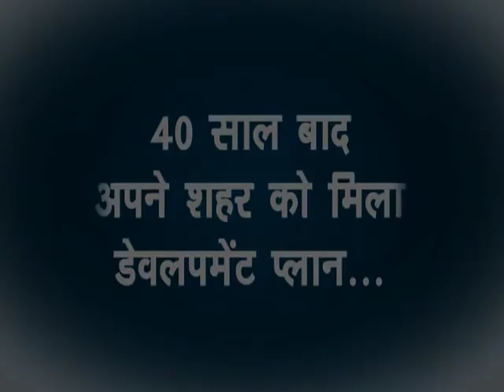NARESH KUMAR TAHILRAMANI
DP of Ulhasnagar 2014